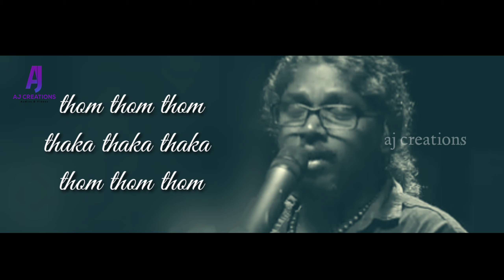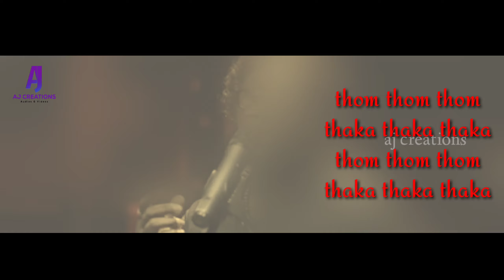Mundakan padathe | Nadan pattu | Band version | 2020 | Mathai Sunil | Nattupattu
Mundakan Padathe Nadan Kunje Band Version
Singer - Sunil Mathai

NATTUPATTU
Audios & Videos

nadanpattukal kalabhavan mani
nadanpattukal in malayalam lyrics malayalam album songs 2021, malayalam album songs 2020, malayalam album songs new